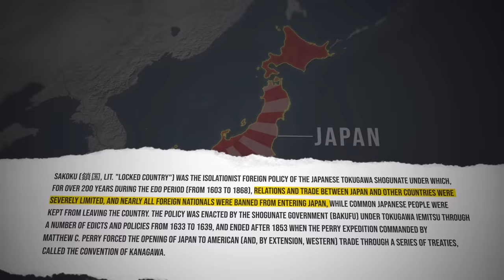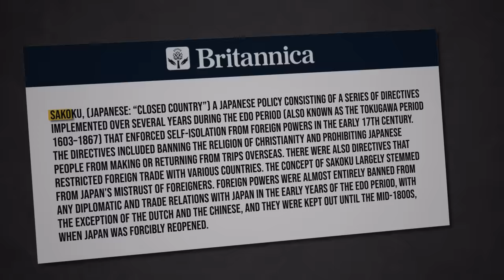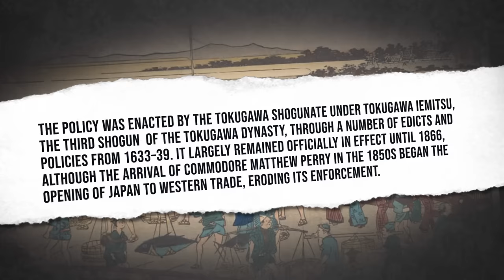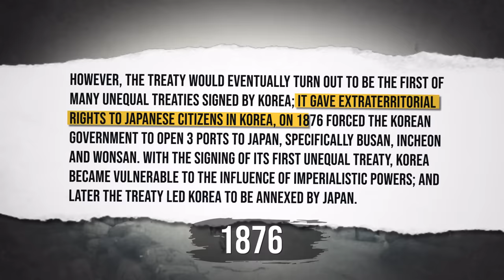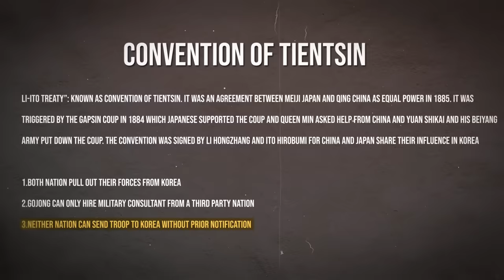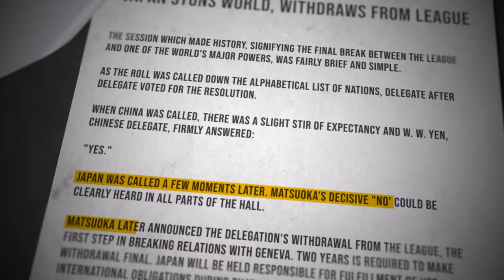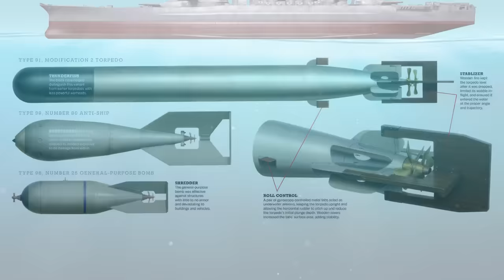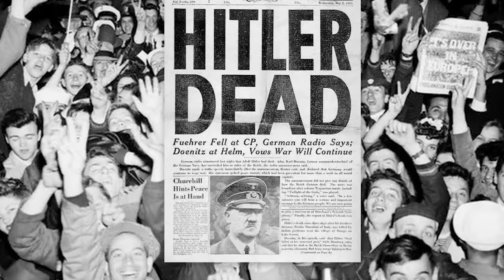Why did Japan Attack Pearl Harbor?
The attack on Pearl Harbor by Japan on December 7, 1941, was a strategic move driven by complex geopolitical and economic factors. Looking at the colonizers like the European countries, Japan was also expanding at a rapid rate to make its dream of ‘Greater Asia’ come true. The United States, concerned about Japan's aggression, imposed economic sanctions and an embargo on essential resources, especially oil, which further exacerbated Japan's predicament.

In response to these challenges and aiming to secure the resources needed for its expansionist ambitions, Japan decided to launch a surprise military strike on the Pacific Fleet at Pearl Harbor, Hawaii, where a significant portion of the U.S. naval power was supposed to be stationed. The intent was to cripple the naval power, giving Japan a window of opportunity to solidify its territorial gains in Southeast Asia without immediate interference from the United States.

The attack on Pearl Harbor, while achieving initial success for Japan, ultimately led to the United States' entry into World War II, as it galvanized public sentiment and united the nation against the Axis powers.